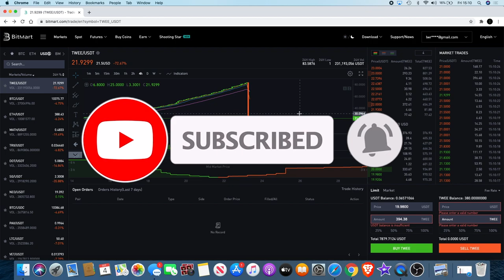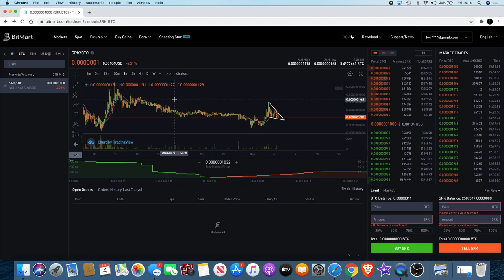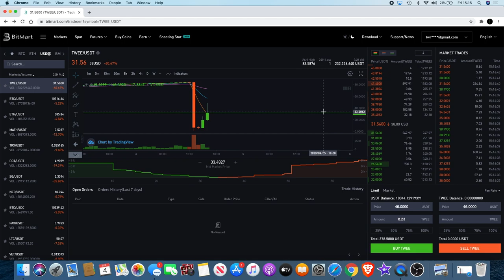Crazy Crypto Crash | TWEE Massive Sell Off? | Sparkpoint SRK Buy The Breakout?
Tweebaa (TWEE) has seen a massive sell off for the first time since it was listed on Bitmart exchange in December 2019. In this video i was very fortunate to be able to show you my exit strategy when something like this happens and I still managed to take a huge profit. Also we look at Sparkpoint (SRK) which could be printing a bullish continuation pattern in the chart right now. Buy the breakout?

I do not expect them, but donations are always accepted and appreciated:
My addresses -
BTC: 3A9EcsoaZQquiu4uVGQojXbE84VHGrDnp8
ETH: 0x789315ae0c3f32ae6a4a38c01dac4054282fbf61